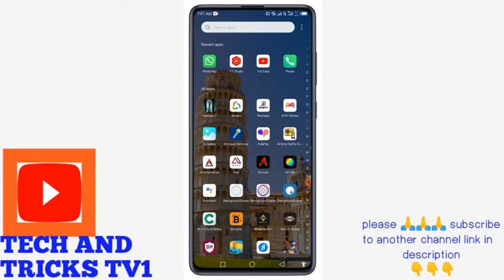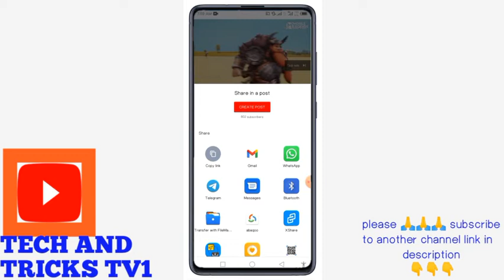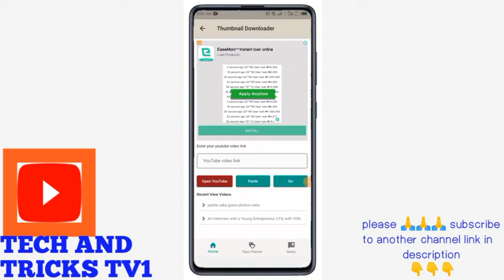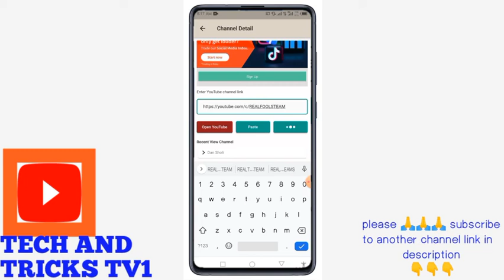hanzarta ka kalli wannan videon 😜😜😜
Ga link na application anan